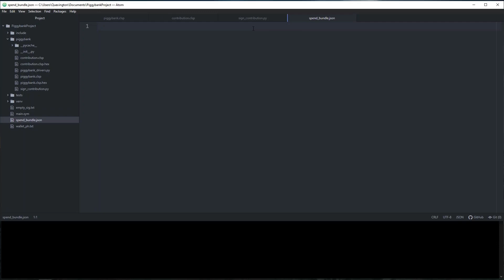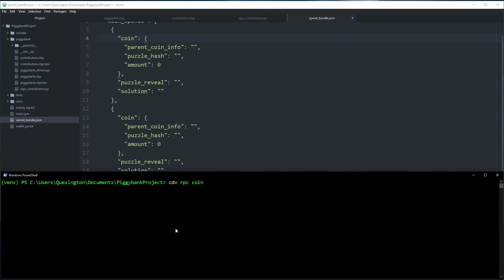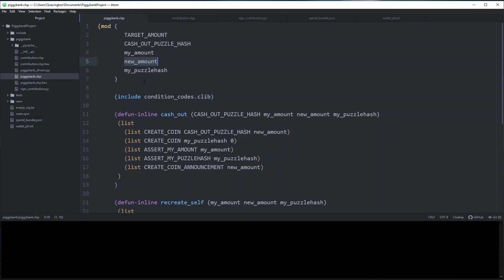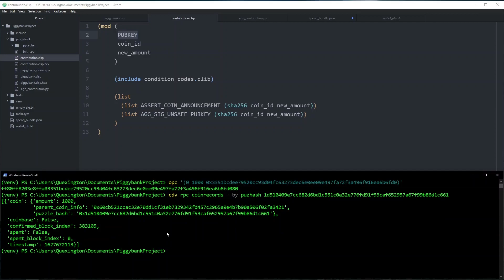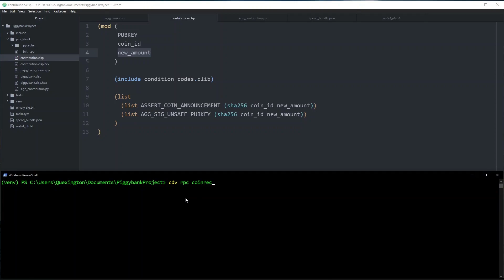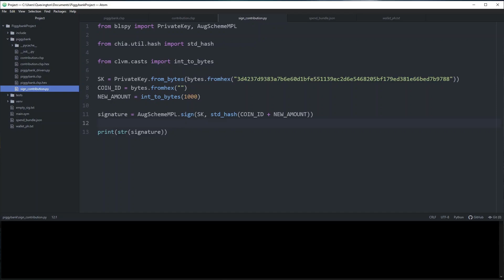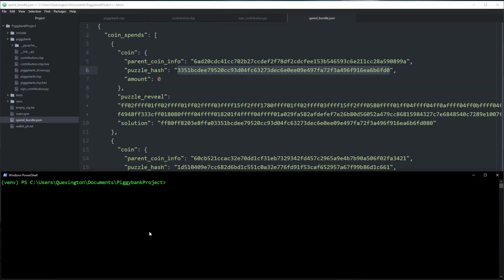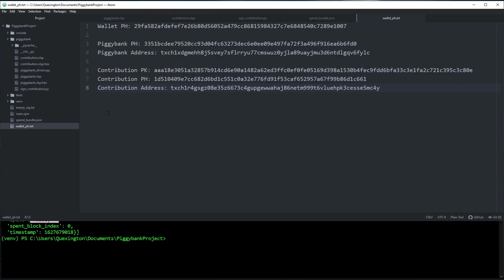9 - Spending Your Smart Coin | Chialisp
If you have Chialisp questions, join Chia's public Keybase team and ask in the chialisp channel